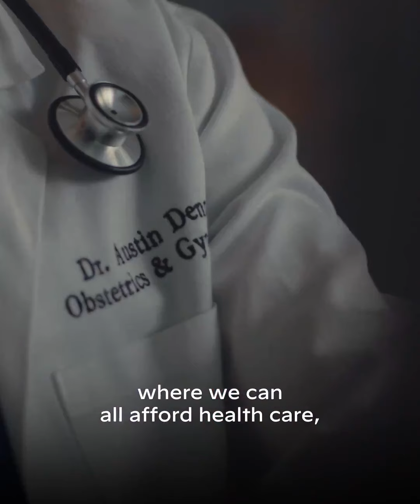Kamala Harris lanza su primer spot como candidata presidencial al ritmo de Beyoncé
🧿El anuncio se difunde tras haber conseguido el apoyo de suficientes delegados para convertirse en la candidata presidencial demócrata